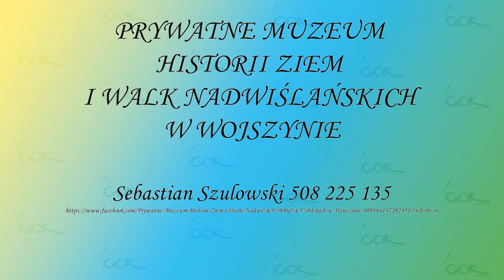Prywatne Muzeum Historii Ziem i Walk Nadwiślańskich w Wojszynie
W tym odcinku odwiedzamy Prywatne Muzeum Historii Ziem i Walk Nadwiślańskich w Wojszynie, które stanowi kolejny niezwykły punkt na mapie naszej Gminy. Odkrywamy przed Wami miejsca w naszej okolicy o których może nie wiecie, a warto je zobaczyć i polecić znajomym.